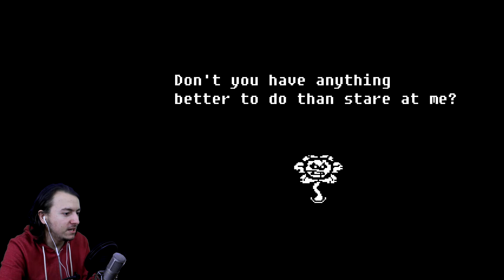Undertale Fan Games/Mods - Uppertale - PACIFIST - Part 2 (Lets Play // Gameplay // Walkthrough)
I have started checking out Undertale fan games, boss fights or mods that people have made! If you have made an Undertale fan game or boss fight, or if there is one you want to see me play send me a link in the comments or over on my Twitter which is linked below!

Slap that like button!! PIP PIP TOODLE-OO!!

Fish logo and Outro made by the amazing LionofSanMarco!!